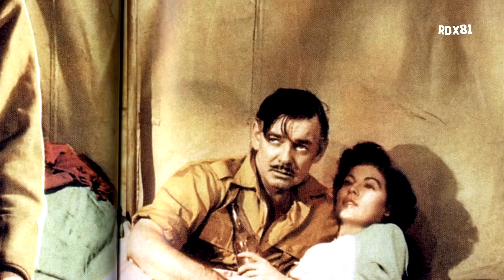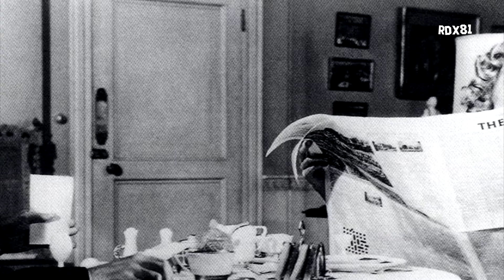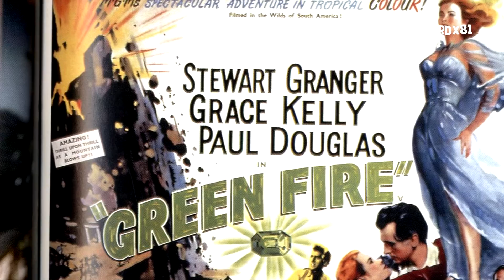GRACE KELLY 12-11-1929 / 14-09-1982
Actress and Princess Consort of Monaco Grace Patricia Kelly was born on November 12, 1929, in Philadelphia, Pennsylvania. Her father, John Brendan "Jack" Kelly, was a champion sculler who won three Olympic gold medals as part of the U.S. rowing team. A self-made millionaire, he owned one of the most successful brick businesses on the East Coast. Her mother, Margaret Katherine Majer, was the first coach of women's athletic teams at the University of Pennsylvania. Kelly was the third of four children and was named after her father's sister, who died at a very young age.

Kelly expressed a deep love of performance at a young age. In addition to participating in school plays and community productions, she occasionally modeled with her mother and sister. While attending Stevens School, a small private high school in Philadelphia, she continued to dream about acting. The arts held a prominent place in the Kelly family. Her uncles Walter C. Kelly, a vaudevillian performer, and George Kelly, a Pulitzer Prize-winning playwright, both had a huge affect on her. It was George who later encouraged his niece to pursue a full-time acting career, mentoring her through her rise in Hollywood.

After high school, Kelly decided to pursue an acting career in New York City despite her parents' objections. According to Kellys close friend Judith Balaban Quine, Jack Kelly thought that acting was "a slim cut above streetwalker." Despite this, Kelly enrolled in the American Academy of Dramatic Arts. As a student, she modeled part-time and appeared in ads for Old Gold cigarettes and on the covers of magazines like Cosmopolitan and Redbook. Her final performance at the Academy was in A Philadelphia Story. Years later she would reprise her role in High Society (1956), a musical adaptation on the big screen.

After graduating from the American Academy of Dramatic Arts in New York at age 19, Kelly sought a career on Broadway, but she found it tough going. Don Richardson, one of her directors and teachers later said, "She would never have had a career in the theater," because she had "great looks and style, yes, but no vocal horsepower."

Whether or not that assessment was correct, Kelly soon found that film was more amenable to her talents. In the years just following World War II, the film and television industries were both booming, and Kelly soon moved to Hollywood. She would eventually feature in 11 films and star in over 60 television productions.
 During a photo shoot, she met Prince Rainier III of Monaco, who happened to be seeking a bride. If he didn't produce an heir, Monaco would become part of France. The prince once described his ideal bride: "I see her with long hair floating in the wind, the color of autumn leaves. Her eyes are blue or violet, with flecks of gold." The press glamorized their courtship, depicting it as a fairytale romance. A year later, their wedding date was set.

After marrying Prince Rainier on April 19, 1956, in a very public and ornate ceremony, Kelly abandoned her acting career in order to become Princess Consort of Monaco. She was also required to give up her American citizenship, and Prince Rainier banned her films in Monaco.

The royal couple had three children: Princess Caroline, Prince Albert, and Princess Stéphanie. Despite many attempts by filmmakers to lure Princess Grace back into the film industry, she resisted, embracing her role as a ceremonial leader of Monaco. She became very involved in many cultural and charitable organizations over the course of her life. Though some believe she deeply missed her acting career, she often spoke of the rampant problems afflicting the film industry: "Hollywood amuses me. Holier-than-thou for the public and unholier-than-the-devil in reality."

Tragedy struck on September 14, 1982, when Princess Grace and her younger daughter was driving along the steep cliffs of the Côte d'Azur region of southern France. She suffered a stroke and lost control of the vehicle, which spun off the cliff's edge and plunged down a 45-foot embankment. Mother and daughter were rushed to a hospital where Princess Grace spent 24 hours in a coma before passing away at the age of 52. Princess Stéphanie survived with minor injuries.